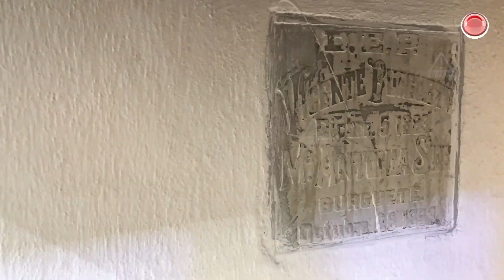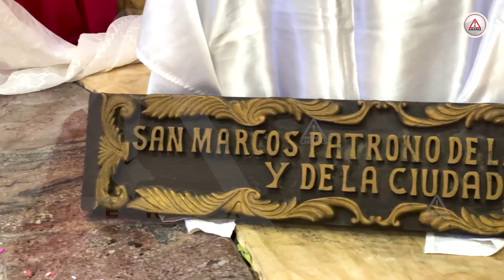El monumento más importante de Tuxtla: La catedral de San Marcos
Este templo data de mediados del siglo XVI, se cree que está construido sobre una base prehispánica zoque.